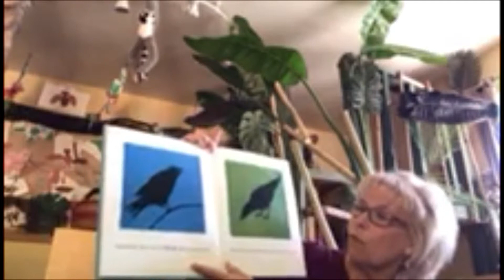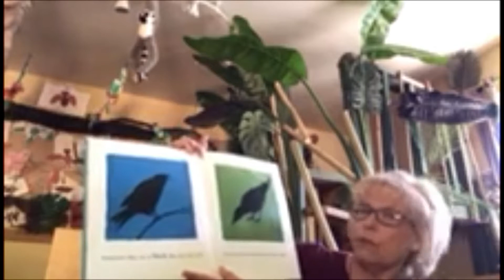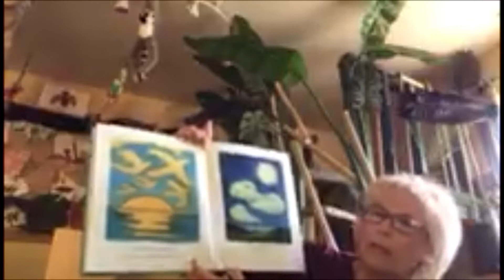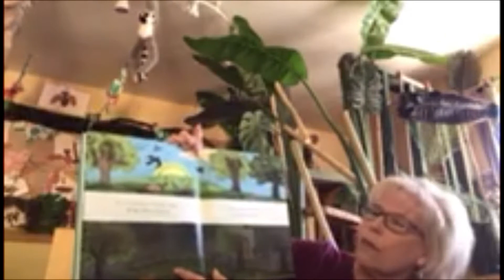Where did the SSBM birds go?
Listen to Ms. Yvonne’s story and find out where your feathered friends went for their vacation!